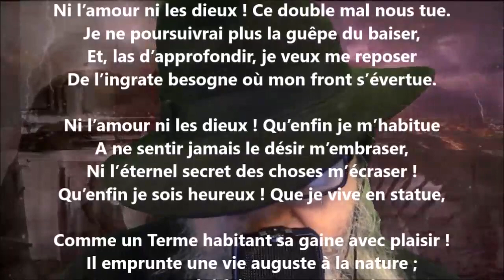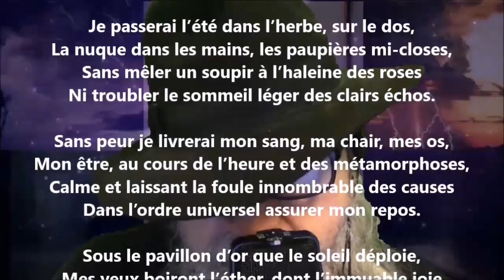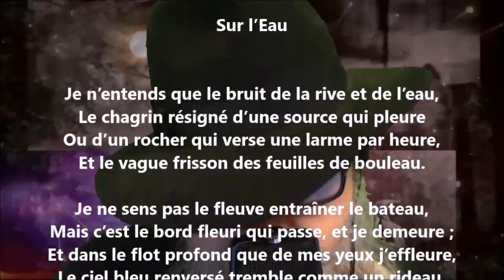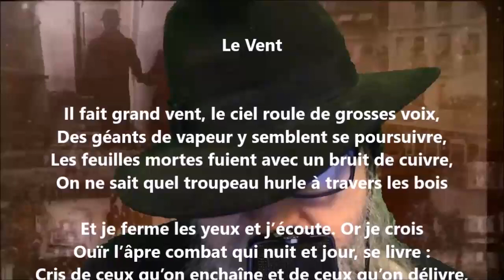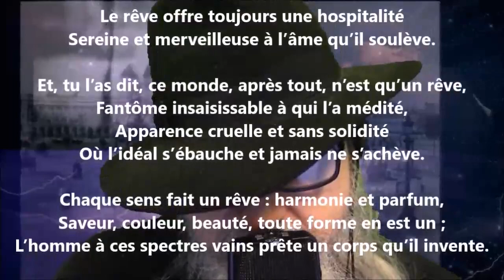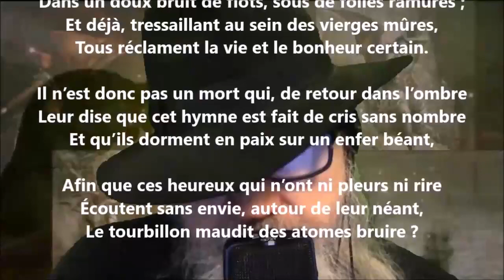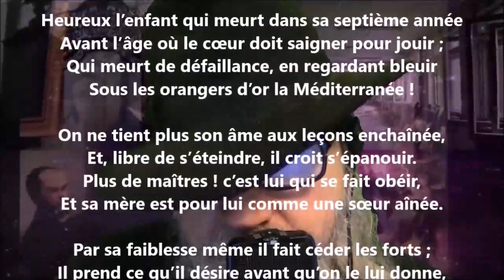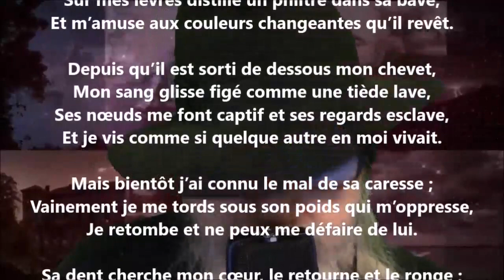Rêve - Sully Prudhomme lu par Yvon Jean